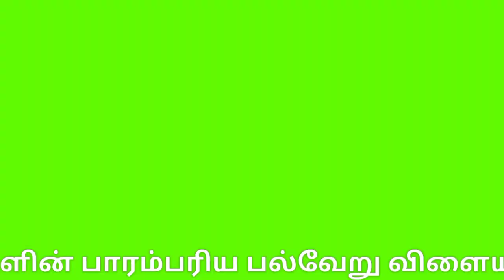கோவை செட்டிபாளையம் ஜல்லிக்கட்டு | Coimbatore Chettipalayam Jallikkattu 2022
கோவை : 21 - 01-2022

கோவையில் இன்று ஜல்லிக்கட்டு திருவிழா வெகு விமர்சையாக நடைபெற்றது.

ஜல்லிக்கட்டு போட்டிகள் 700 காளைகளும்,  300 மாடுபிடி வீரர்கள் ஆர்வமுடன் பங்கேற்றனர்.
அமைச்சர் செந்தில் பாலாஜி இப்போட்டியினை  துவக்கி வைத்தார்.

கோவை செட்டிபாளையத்தில் கோவை மாவட்டம் நிர்வாகம் மற்றும் கோவை மாவட்ட ஜல்லிக்கட்டு பேரவை இணைந்து நடத்திய  மாபெரும் ஜல்லிக்கட்டு திருவிழா இன்று  துவங்கியது.

கொரோனா பேரிடர் காலமாவதால், பார்வையாளர்களுக்கு அனுமதி இல்லை : தொலைகாட்சிகள் மூலம் நேரடி ஒளிபரப்பு செய்யப்பட உள்ளது.

ஜல்லிக்கட்டு திருவிழா நடைபெறும் பகுதியில் சுமார்  2 ஆயிரம் காவல்துறையினர் பாதுகாப்பு பணியில் ஈடுபடுத்தப்பட்டனர்.

Coimbatore Chettipalayam Jallikkattu